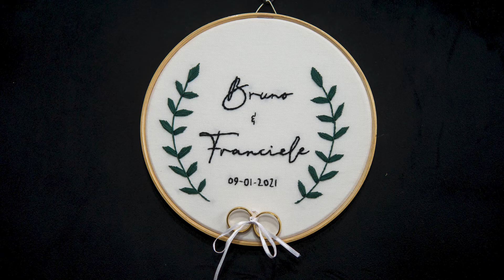Franciele e Bruno - Clipe de Casamento - Ed Sheeran - Photograph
Fotos de casamento da Franciele e do Bruno, realizado na Paróquia São Pedro Apóstolo, com recepção no Rotary Club - Itaboraí - RJ

Buffet: Essencial Buffet e decorações

Decoração: Essencial Buffet e decorações

Doces personalizados: Essencial Buffet e decorações, Dany doces, Bolos da Dani (brownies)

OpenBar: RC produção de eventos

Bolo: Essencial Buffet e decorações

Bem casados: Ateliê das Rosas

Cerimonialista: Claudia Raquel

Filmagem: Sandro Gomez Fotografia

Fotografia: Sandro Gomez Fotografia

Som-DJ: Dj Nadivan

Maquiadora: Sabrina Bueno Makeup

Cabelo: Sabrina Bueno Makeup

Vestido: Débora noivas

Terno: Sr. R Noivos

Bouquet:  Aliança das Flores

Sandro Gomez - Fotógrafo e Cinegrafista de Casamentos em Itaboraí. Especializado em Casamentos, 15 anos e Formaturas em Itaboraí, São Gonçalo, Niterói e região metropolitana - RJ.